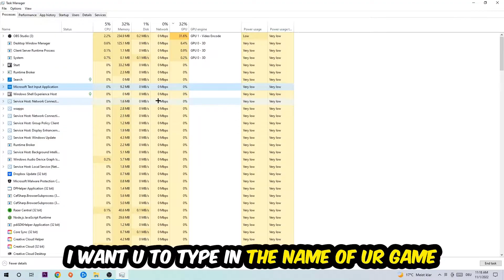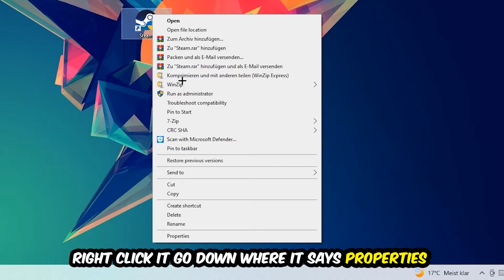7 Days to die – How to Fix All Errors – Complete Tutorial